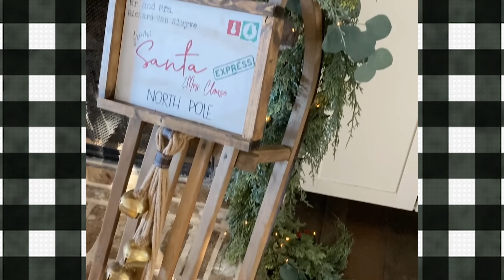DREAM Christmas Home Tour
Hey Everyone! Thanks for joining me for another 15 Days of Christmas Home Tours. Today we are touring Rachel from Crate and Cottage's Home for the Christmas 2019 Season! Rachel is thrifty, loves hunting for antiques and has just an absolutely wonderful eye for Christmas home decor! I hope you all enjoy this tour as much as I do and make sure to check out the playlist with all the wonderful home tours this Christmas Season!

Watch Here Home Tour Here

These next 15 Days of Christmas Home Tours are to share with you the ladies and the homes that inspire me in my home! These are the home decor stylist I look up to and I think you can get inspired by too.

Let me know how do you find people to get inspired by? Do you go to pinterest, instagram, youtube? How did you learn to style your home?

I would love to know in the comments below!

Kids Barn X Chairs

XOXO,

Holly